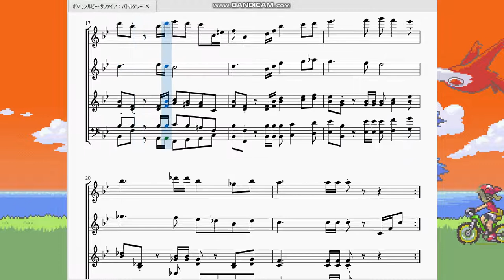ポケモンルビーサファイア：バトルタワー Pokémon Ruby/Sapphire：Battle Tower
今回はエンディングにお世話になる施設、バトルタワーの曲を再現させていただきました。

　ポケモン初のエンドコンテンツ…だったかな？レベルが50固定になって様々なトレーナーと入れ代わり立ち代わり戦うというのは(公式戦とか大会とか知らない)私にはとても新鮮に映りました。
　曲調も猛者が集まるからといって激しく重い曲という訳ではなく本当にテーマパークのような明るい、でも力強い良い曲となっています。
　ホエルオー・ボスゴドラ・ペリッパー・バシャーモの4匹でずっと入り浸ってたなぁ…(遠い目)